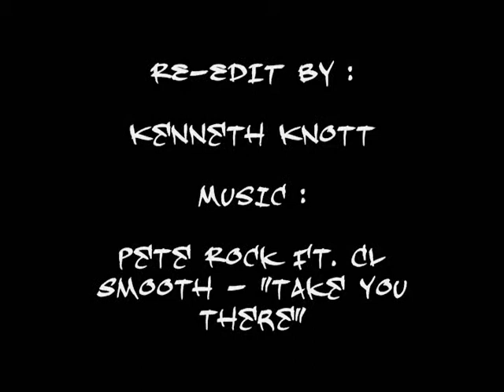jeff heid re-edit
riding by jeff!